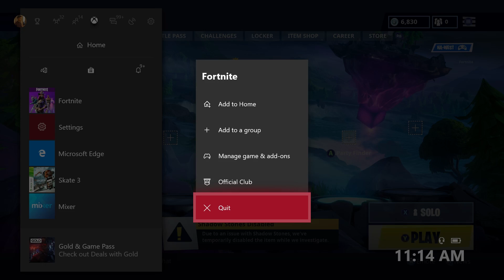*NEW FIX* How to STOP Fortnite From FREEZING (PS4 & Xbox)